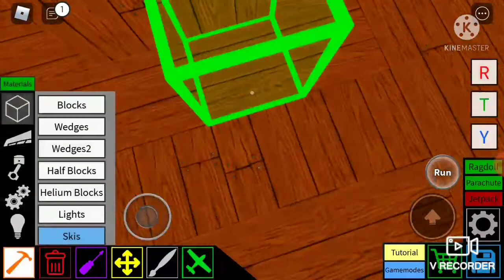just showcase of my island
I just remade because I made a new ship